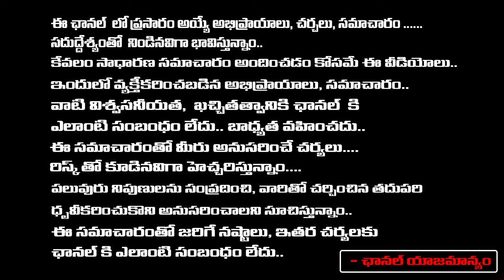Producer Chittibabu Reveals Unknown Facts About Hydra | CM Revanth Reddy | RED TV Talkies